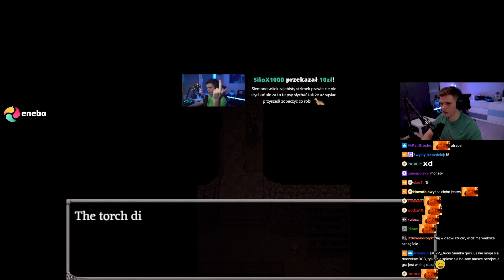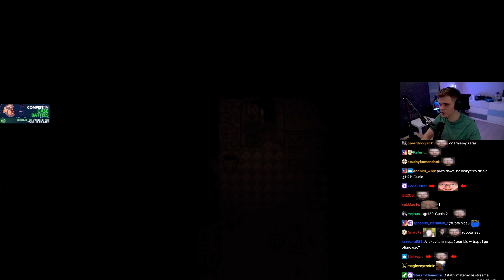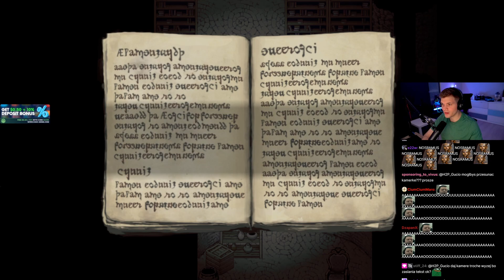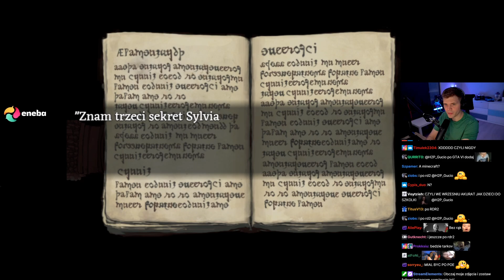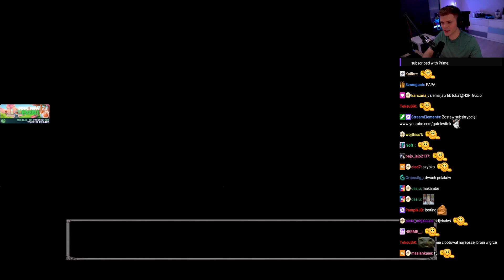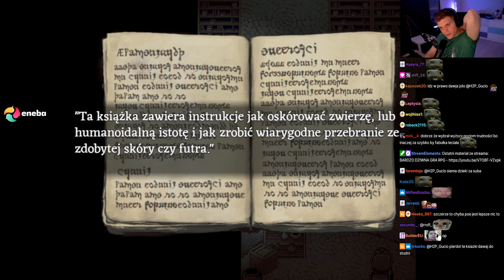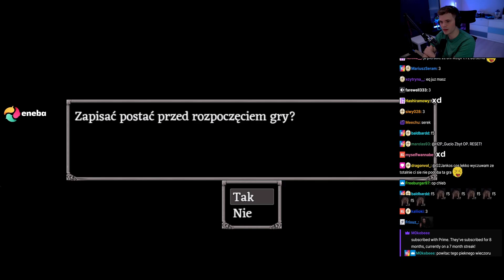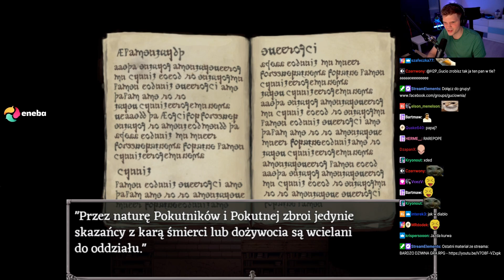FEAR & HUNGER x H2P_Gucio #2.1 | CAŁY VOD z czatem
Cały VOD Gucio ogrywa Fear & Hunger

Jeżeli się spodobało to zostaw like i suba! :)